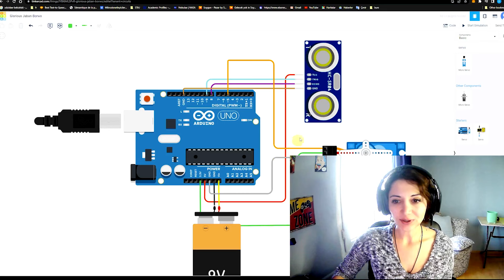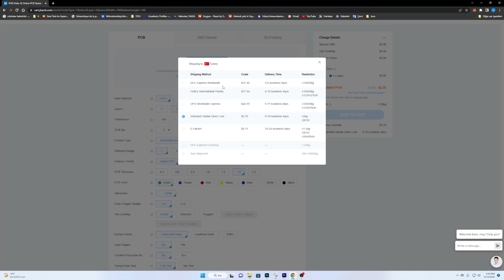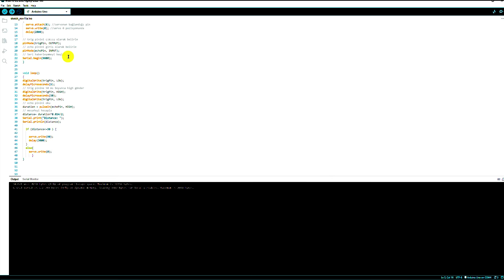Kullanışlı Bir ARDUINO Projesi Daha | Temassız Çöp Kutusu | JLCPCB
Arduino ile ultrasonik sensörlü çöp kutusu projesi. Temassız çöp kutusu projesi yapıyoruz.

🎉 Bu içerik mühendis adayı Derya Kocaoğlu tarafından hazırlanmıştır.

📣 Mühendis adaylarına desteğimizin devamlı olabilmesi için siz de desteğinizi gösterin.

🔔 Basit elektronik devre projeleri ve Arduino projelerinin nasıl yapıldığını öğreniyoruz. PCB baskı devre tasarımı, devre simülasyonları ve hazırlanan proje kartlarının yazılımlarının hazırlanabilmesi yoğun emeklerin sonucudur.